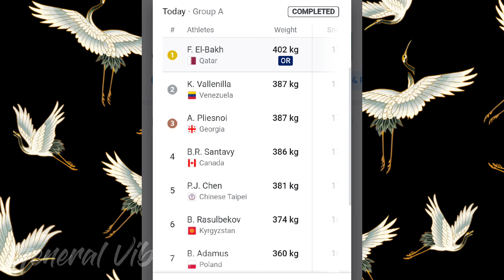Qatar's Fares El-Bakh bag gold medal in men's 96kg Weightlifting in 2020 Tokyo Olympics